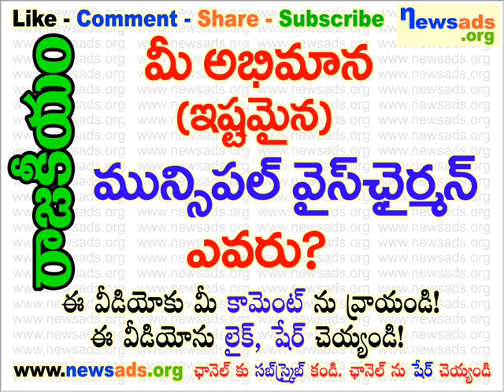మీ అభిమాన (ఇష్టమైన) మున్సిపల్ వైస్ చైర్మన్ ఎవరు?